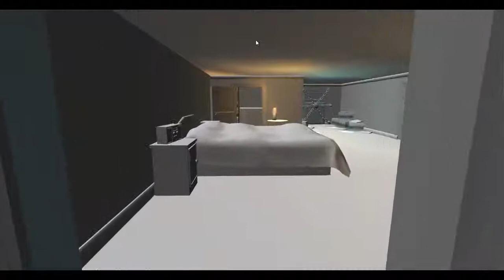Cow Flew Over the Moon - Prototype 3.5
Decided I needed to do an art pass of CFO, mainly to so I can begin implementing some game play mechanics across a finished level.

Much of the problems with this concept are born out of puzzle and task design so with a more coherent story and goal (which intern gives me a more defined setting) I should stand a better chance at making this interesting.